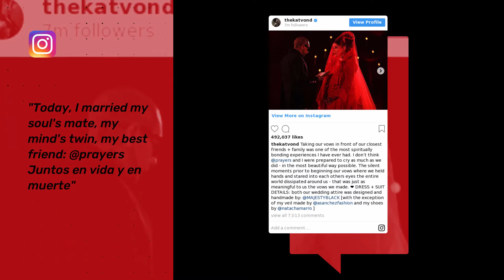Kat Von D gives birth to baby boy